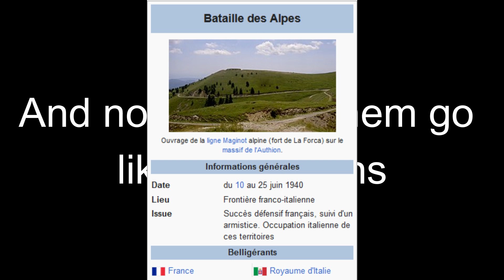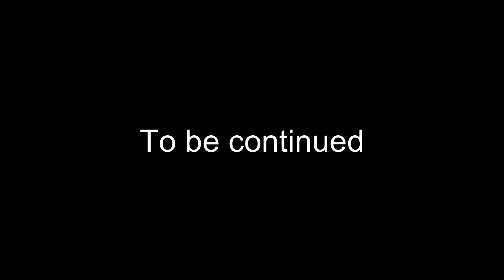Italie.exe (Imperium Romanum) | In Countryball At War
Salut tout le monde sa fait longtemps hé hé, c'était pour dire que j'ai ralentie drastiquement les rythme de vidéo donc vous inquiété pas je n'ai pas abandonner cette chaîne. Comme d'ab mode historical (essayent de respecter l'histoire) et sans artillerie